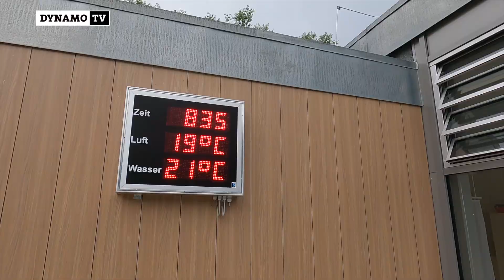Trainingslager | SGD im Eichsfeld | Tag 7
„Einen guten Fang gemacht“ – Bericht von Tag 7 im Trainingslager in Heilbad Heiligenstadt mit Torwarttrainer David Yelldell sowie den Torhütern Kevin Broll und Anton Mitryushkin.